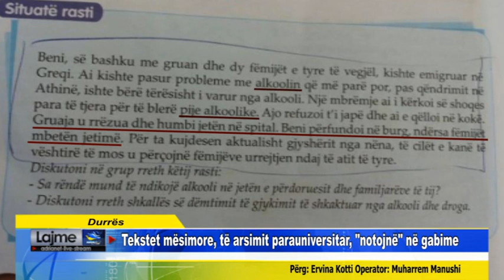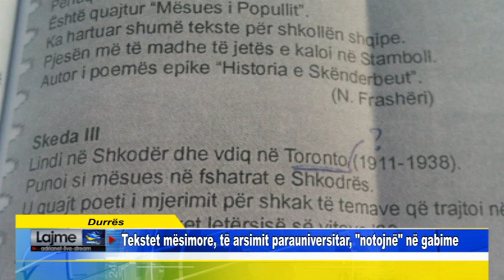Durrës Tekstet mësimore, të arsimit parauniversitar, notojnë në gabime